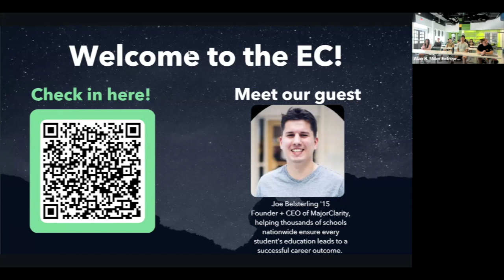Guest Speaker Series - Joe Belsterling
In our Guest Speaker Series, William & Mary alumni share about their journey from the halls of W&M to making a positive impact in their respective fields and the wider community.

On this episode we chat with Joe Belsterling, the founder and CEO of MajorClarity, a solution helping thousands of schools nationwide ensure every student's education leads to a successful career outcome.